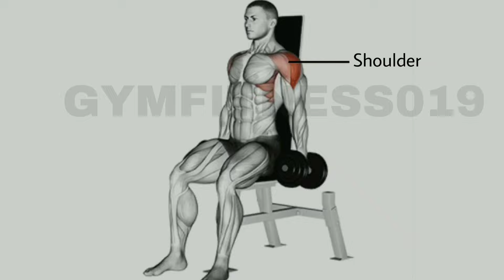Bigger Shoulder Workout at Gym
GYM FITNESS , WELCOME  on my channel you will get new workout on this channel. I am a professional gym trainer. You will get information related to bodybuilding and fitness on my channel .

Having years of experience, knowledge about gym and how to grow body

You can find out videos related to fitness and workouts for beginners, intermediate and advance level.

chapter
00:01 intro
00:05 seated dumbbell lateral raise exercise
00:36 Front raise barbell Exercise
01:14 Seated reverse fly machine
02:01 Seated overhead press Dumbbell
02:40 Front raise Plate Exercise
03:27 upright row barbell Exercise
04:05 Incline Dumbbell Y raise
04:39 Dumbbell lateral raise Exercise